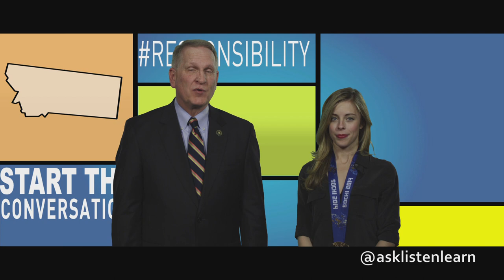Attorney General Tim Fox and Ashley Wagner